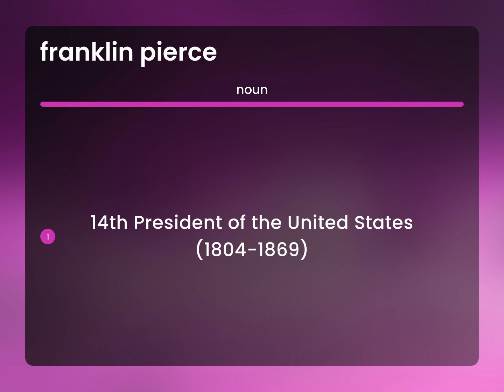Franklin pierce — what is FRANKLIN PIERCE meaning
Definition of FRANKLIN PIERCE

Susan Miller (2023, June 4.) What is Franklin pierce?